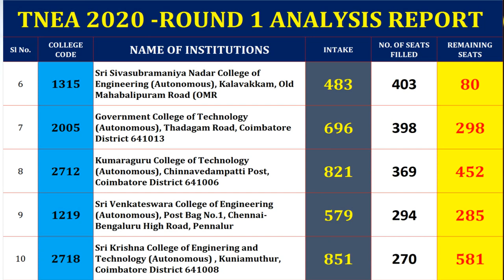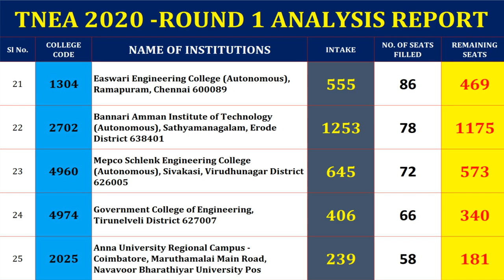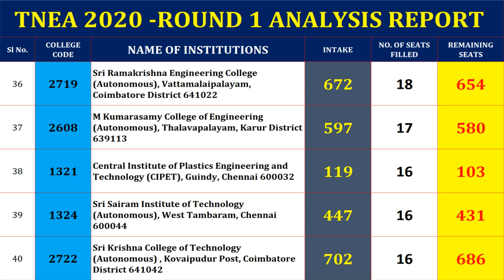TIPS & ADVICES for Round 3 | Round 1 deep Analysis | TNEA 2020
Tamil Nadu Engineering Admissions 2020 (TNEA 2020) is a complete online process includes Registration, Payments, Choice Filling, Allotment and Confirmation. Candidates are requested to read the instructions given here completely for the successful completion of their Counseling and Admissions.